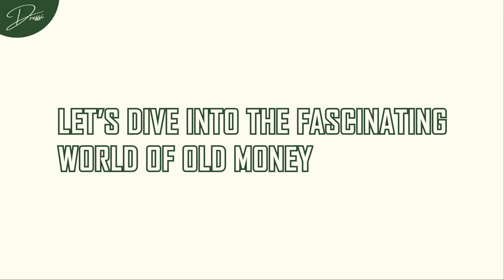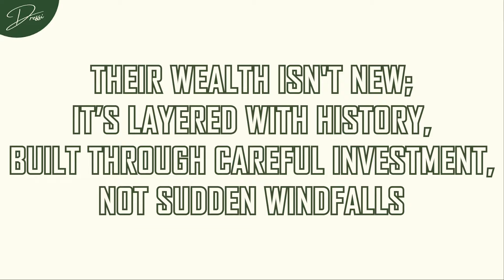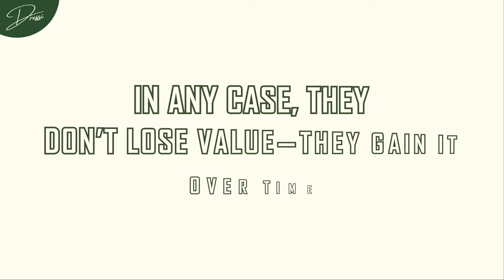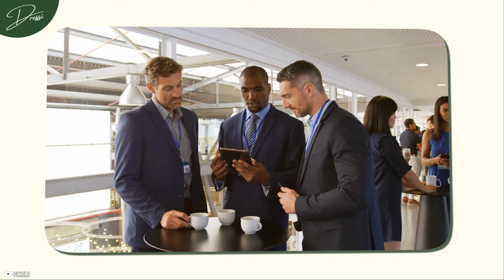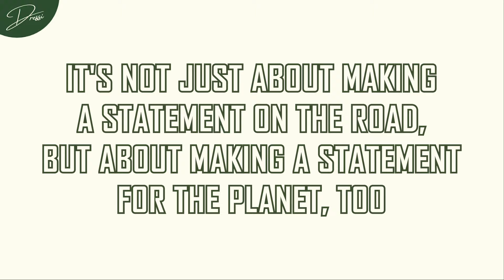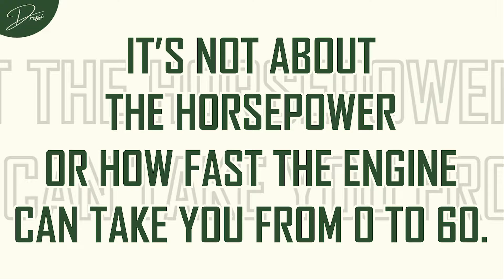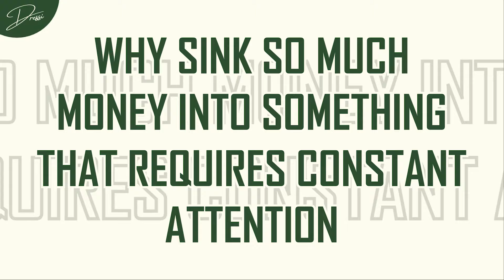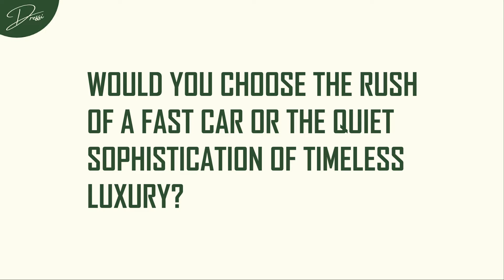Why Old Money People Don’t Buy Fast Cars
What color is your Lamborghini? This is the kind of sick talk you’ll never hear from an old money man. But why is it that old-money individuals avoid fast, flashy cars, opting instead for understated, timeless vehicles?

If you want to find out Why Old Money People Don’t Buy Fast Cars, watch the video until the end...

Hope you enjoyed this video on Why Old Money People Don’t Buy Fast Cars.